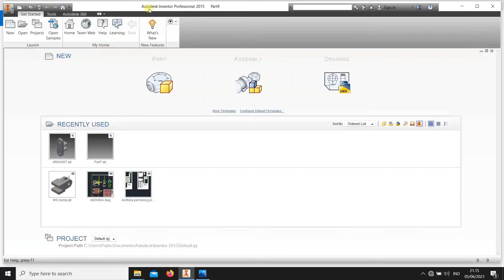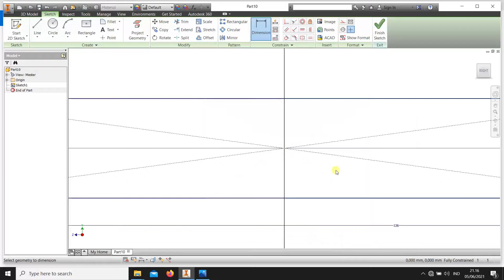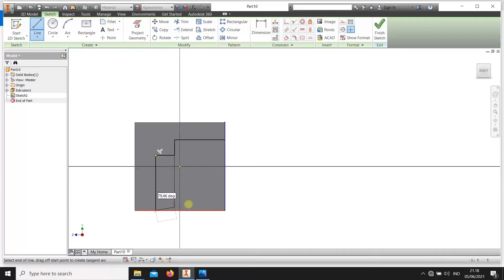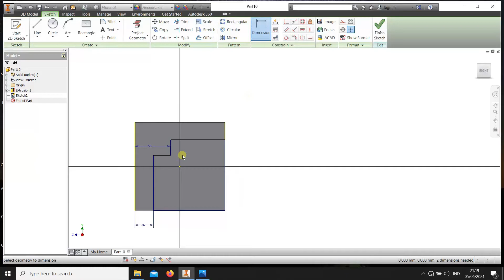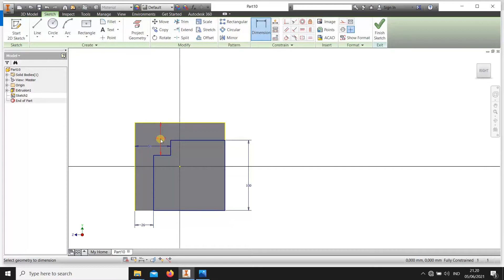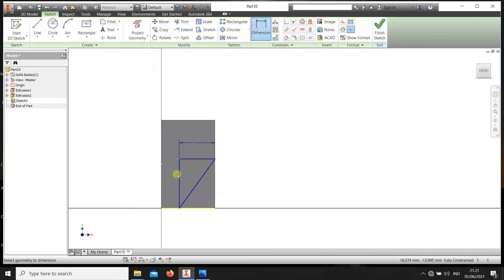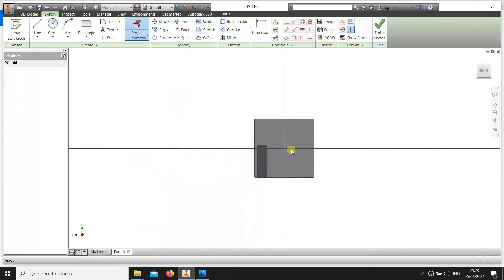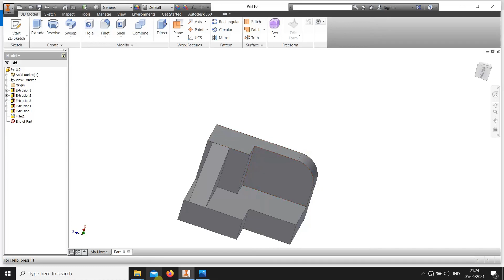Inventor Practice Exercse For Beginner #5, CI Bracket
Yowww braderr, supaya kalian ngga bosan, kali ini yang menjadi tutor yaitu teman saya yang bernama Ade Jalaludin, semoga video ini dapat bermanfaat okeyy...

Buat kalian yg kepo dengan Ade Jalaludin silahkan cek ajh ya ig nya : @ade.jalaludin